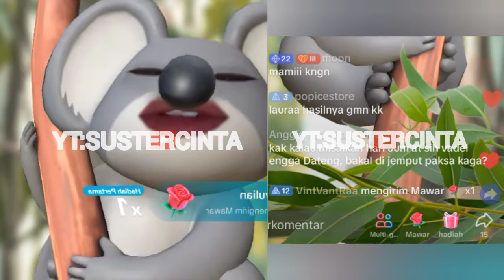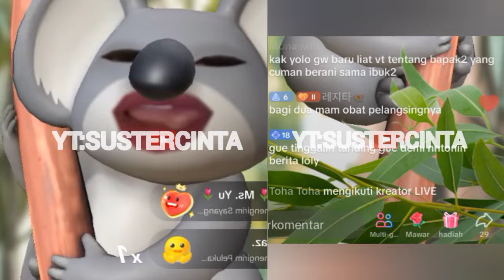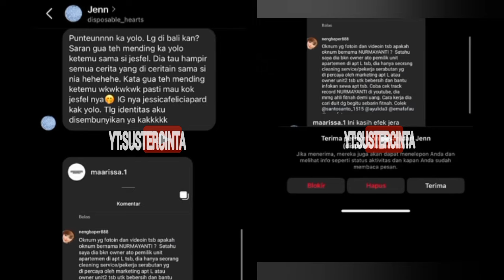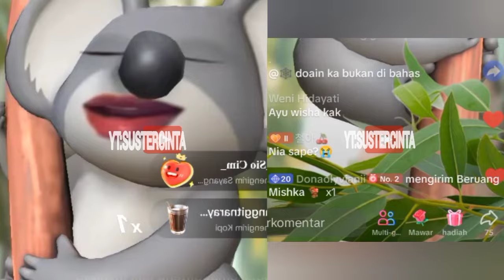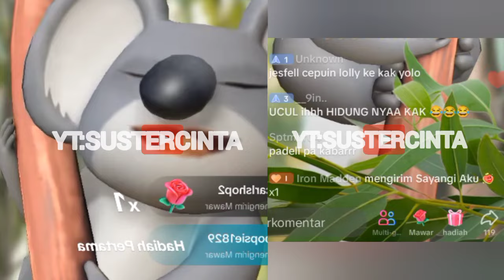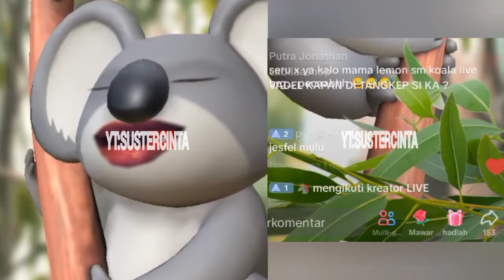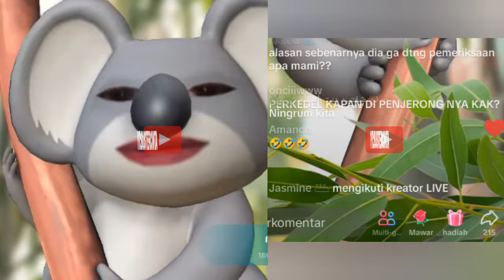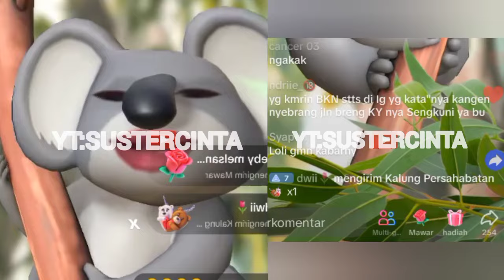AKUI SUPPORT NIKITA MIRZANI, HARI INI YOLO INE BERANGKAT DARI BALI KE JAKARTA⁉️| YOKKE LOLLY VADEL